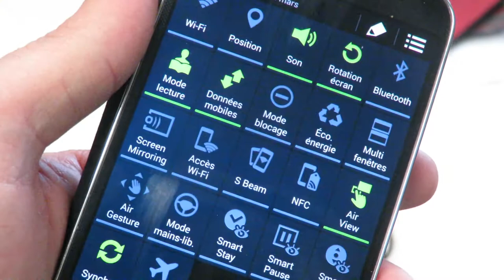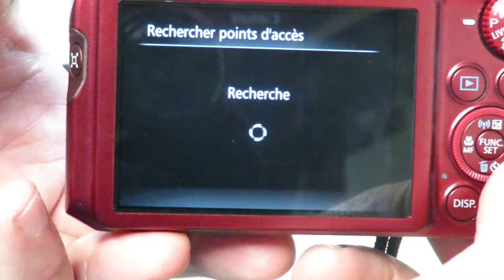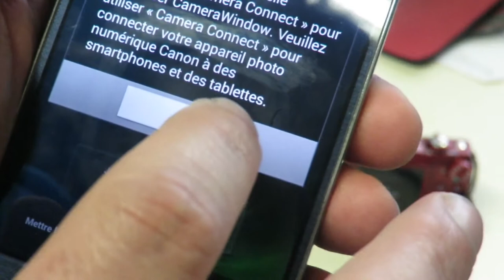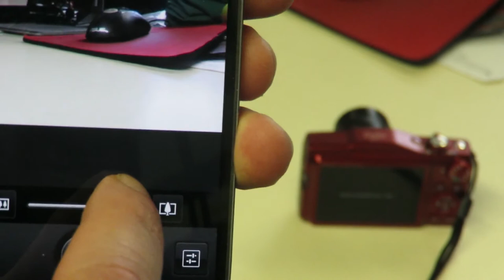Tuto vidéo : Accès wifi avec un Canon Powershot SX700-HS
Point à retenir :
- Lancer le point d'accès wifi sur le smartphone
- Connecter l'APN au point d'accès
- Lancer CameraWindow sur le smartphone